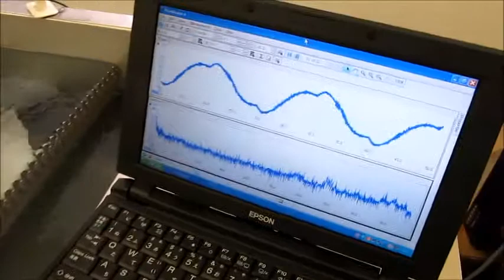‹超音波洗浄のダイナミック液循環システム› Ultrasonic system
超音波洗浄のダイナミック液循環制御技術を開発しました。

‹超音波洗浄のダイナミック液循環システム›

１）障害を除去するものは

２）対象に関するデータの解析の結果に基づいて

３）特性の確認により
　‹音響流の最適化技術›
　‹水槽・治工具・・の相互作用を評価する技術›
　‹時間（秒、日、週、月・・）に依存する超音波変化の推測技術›

　超音波の変化を測定解析・評価・することです！